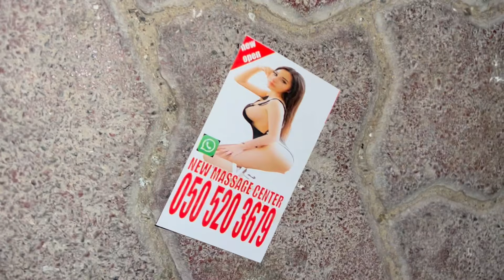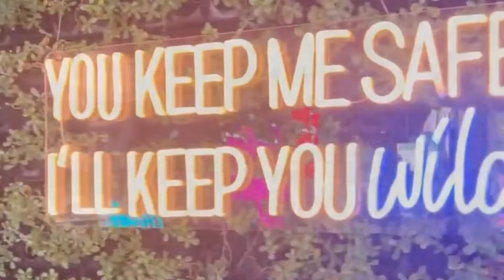VISITING WORLD’S LARGEST MALL & Burj Khalifa - DUBAI 📍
We take you along with us to Dubai Mall, buying my first Louis Vouiton bag, the indoor ski resort at Mall of the Emirates, going out on a boat with friends, and visiting the worlds tallest building (as Shola said a million times😂😂), the Burj Khalifa ! ￼